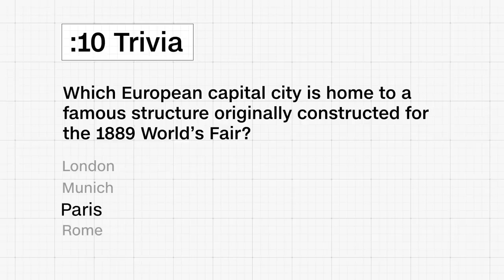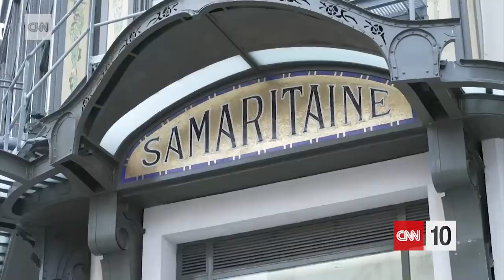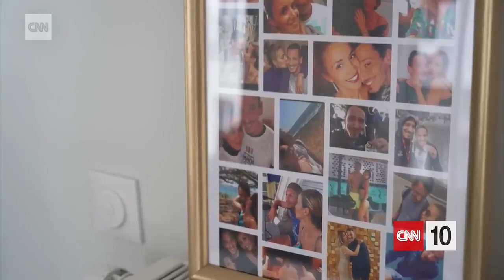CNN 10 - Wednesday, May 01, 2024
Today on CNN 10, we bring you the latest on pro-Palestinian protests at colleges and universities across the United States. Next, we explore a Paris housing program that uses rent control to make city living more affordable. Then, we check out a recent EV auto show in China. All that and more on this episode of CNN 10.